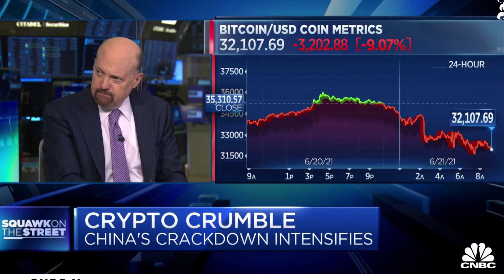Breaking News - Top Stories 22nd June 2021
Welcome to Literal Post, your best medium for all the daily national/international news and updates 📰